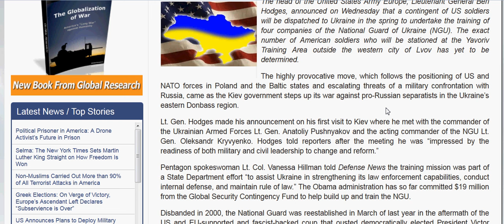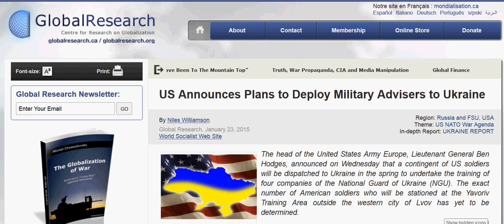TAKING STEPS EVER CLOSER TO WWIII; US TO DEPLOY MILITARY ADVISERS TO UKRAINE